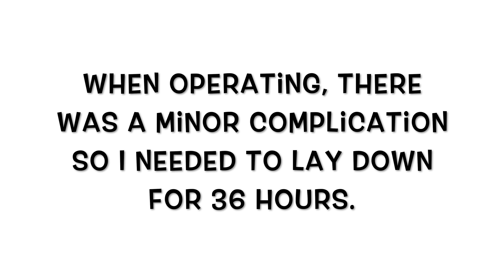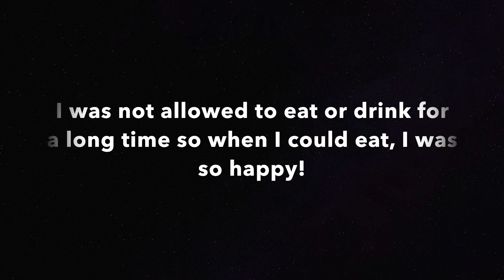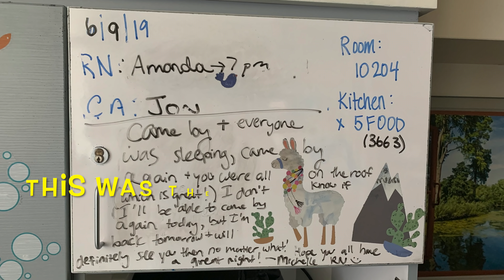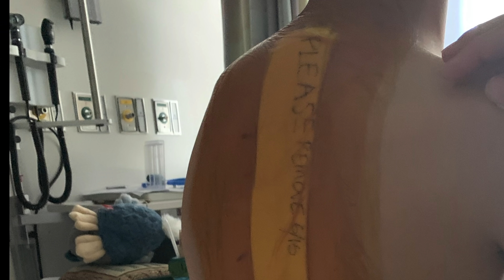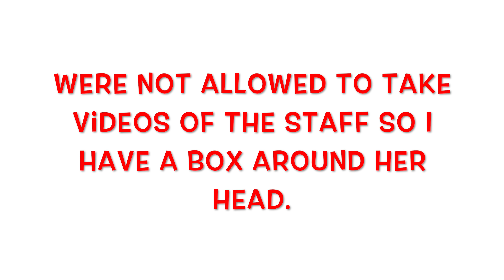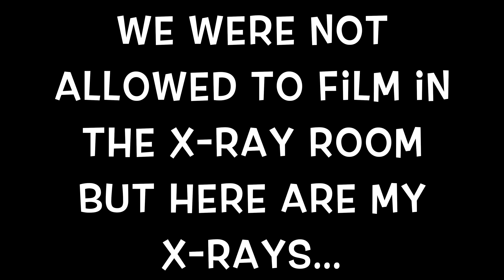Scoliosis Surgery Vlog!!!